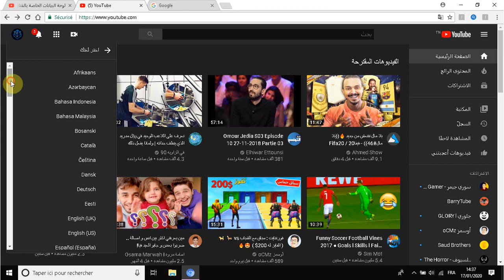كيفية تغيير اللغة في اليوتيوب الى اللغة العربية !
اهلا
السلام عليكم
انا محمد عزيز و رجعتلكم في فيديو جديد
انشالله تستفادوا في المقطع
تابعوا المقطع
مع السلامة !